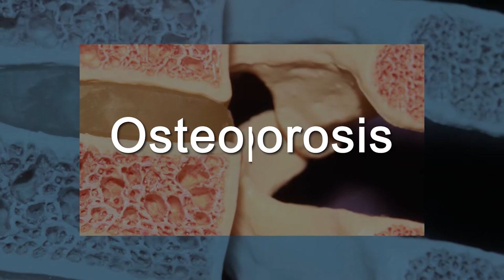Osteoporosis en Puerto Rico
La investigación para mejorar la calidad de vida de los pacientes con osteoporosis en PuertoRico no para, el reumatólogo Oscar Soto Raices explica los avances. Más información